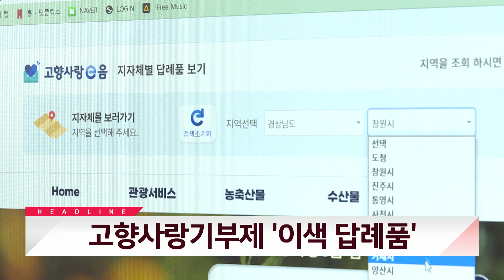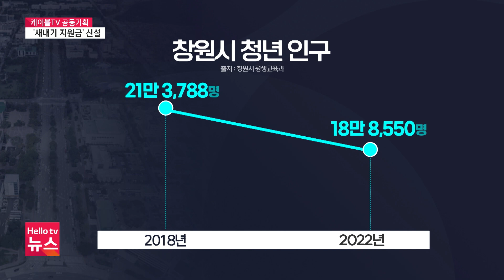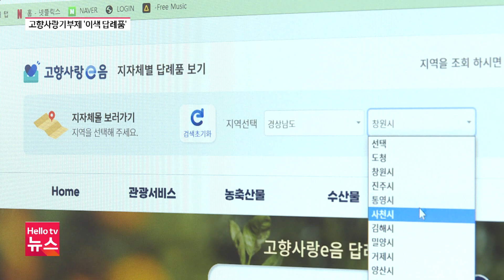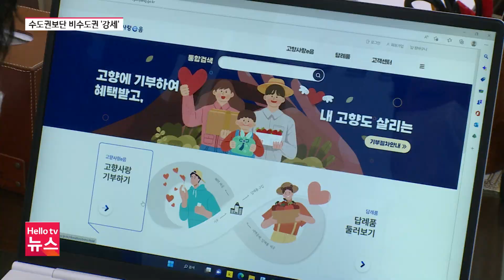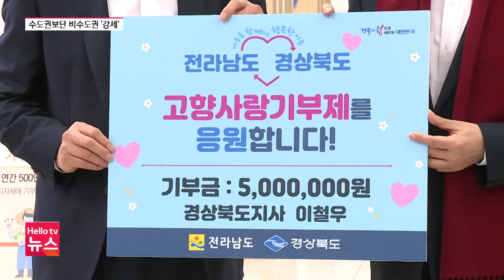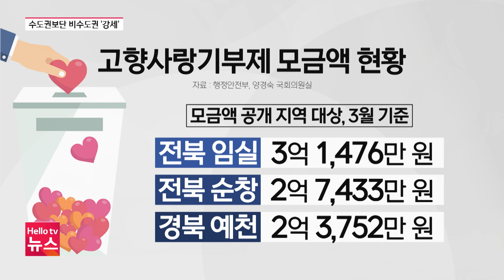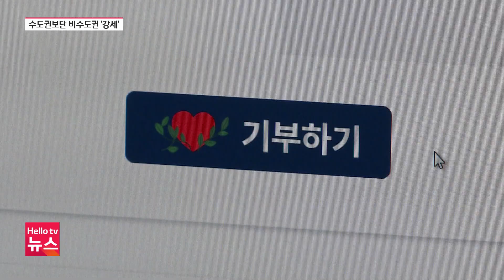헬로TV뉴스 경남 5월 17일(수) 23년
1. 벌써 찾아온 '한여름 더위'
2. 지역 대학에 '신입생 유치'
3. 고향사랑기부제 '이색 답례품'
4. 검찰, 거제시장 배우자 벌금형에 항소